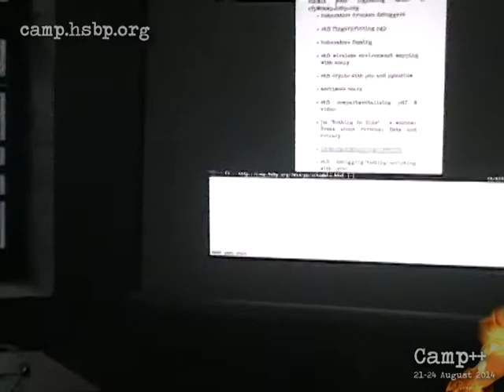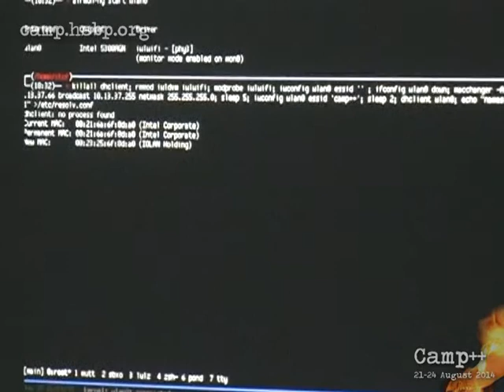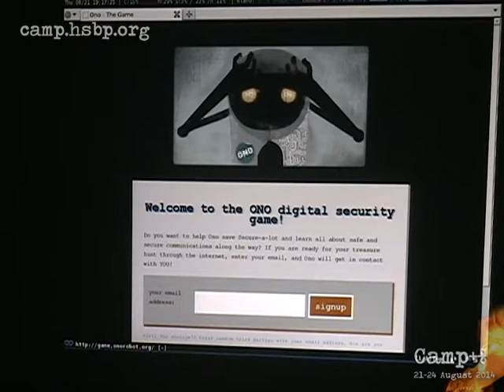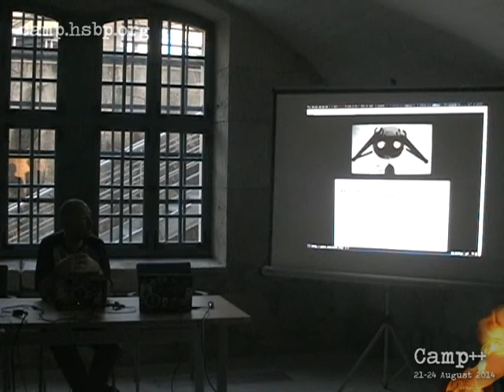Camp++ // stef: Ono – the privacy challenge